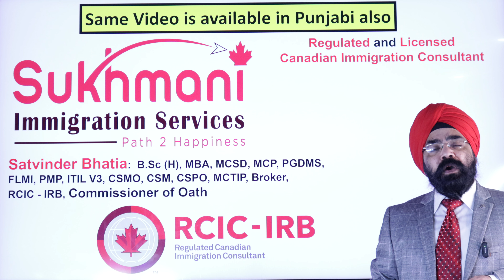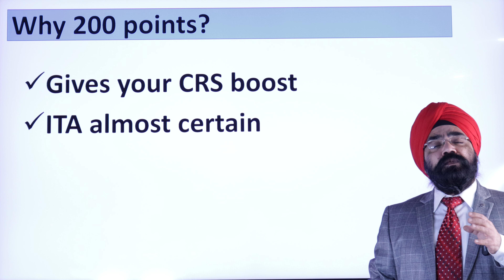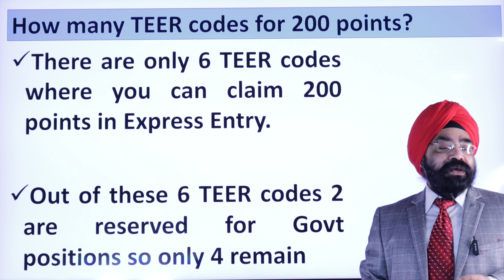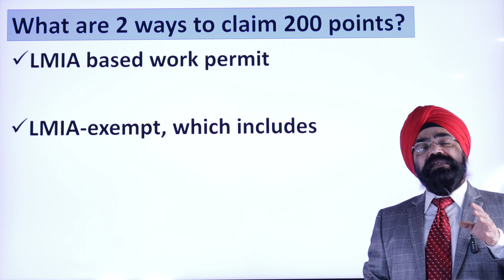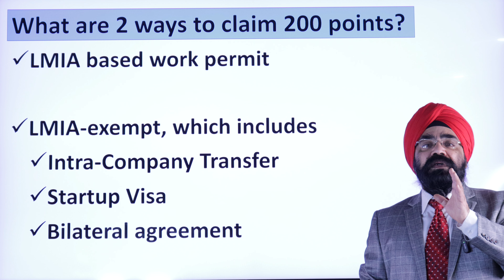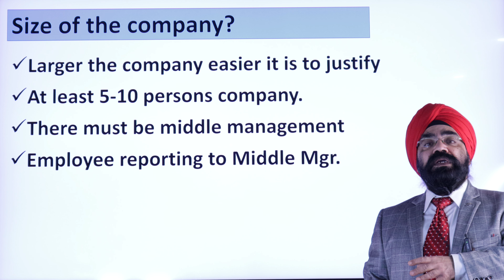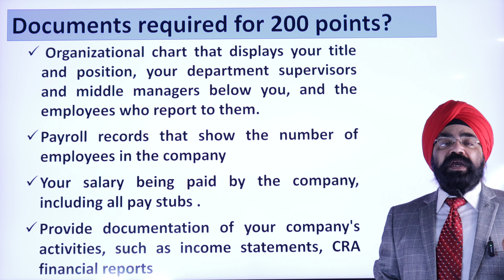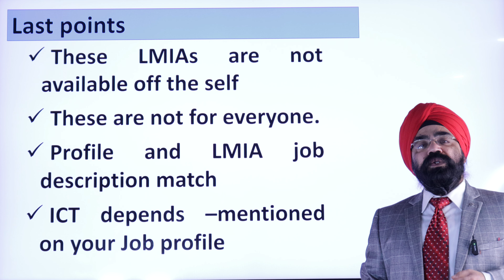How to INCREASE your CRS Score by 200 Points?|| English Video||Sukhmani Immigration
In this English video, I explain why individuals choose to increase their CRS score by 200 points. We'll delve into the TEER codes that qualify for claiming these 200 points, eligible job titles, the requirements for eligibility, the application process, and more. Make sure to watch until the end for all the details.